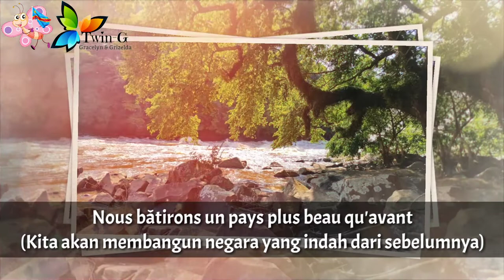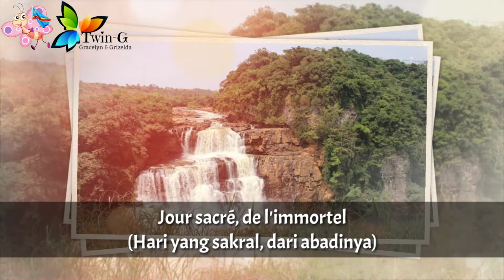Lagu Kebangsaan RD KONGO - Debout Congolais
Debout Congolais adalah lagu kebangsaan Republik Demokratik Kongo.

Lirik : Joseph Lutumba
Diadopsi : 1960

Pada tahun 1971, Kongo mengubah namanya menjadi Zaire. Dan lagu kebangsaan ini pun diganti dengan La Zaïroise.

Tahun 1997, nama Kongo kembali digunakan menjadi nama negara. Lagu Debout Congolais diadopsi kembali.

DR Kongo adalah negara di Afrika Tengah
Ibukota : Kinshasa

Sumber :
Wikipedia